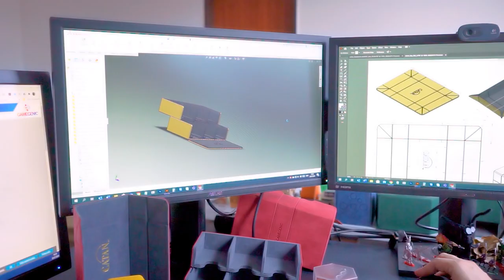Gamegenic | CATAN® TRADING POST – Convertible Card Tray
We are so excited! Here's a first look at the Trading Post — a convertible card tray with more than one trick up its sleeve.

SyncID:
MB01IQTEXI3F8PB